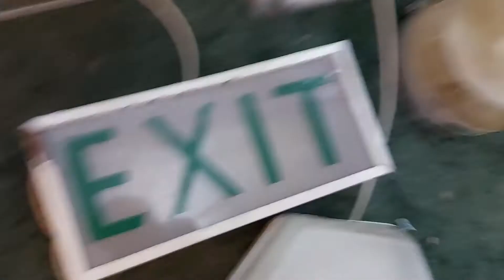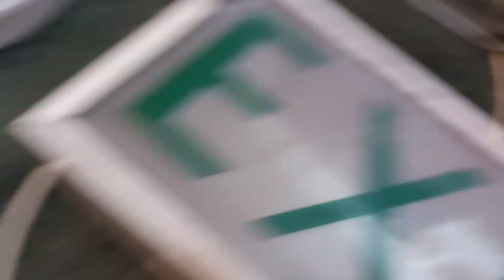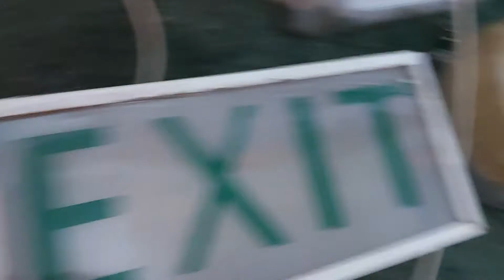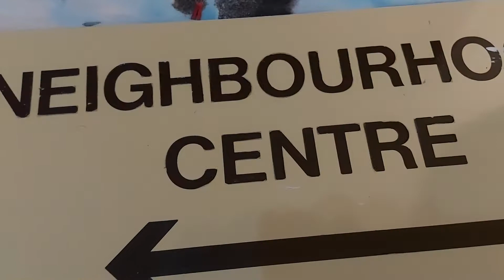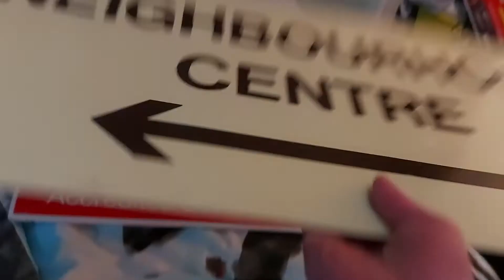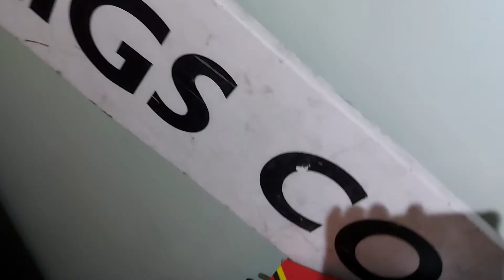The J T Museum Of Weird Shit From Flats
this time I show you guys what is in my collection now as it has pretty much been around 1 year since I done a video in my room and I show you my lights and signs mainly from Yoker Pentland and Maxwell I will do another video showcasing my Philips UniStreet street light and my Thorn Dragon 2 Bulkhead in action. So Enjoy Giggity.